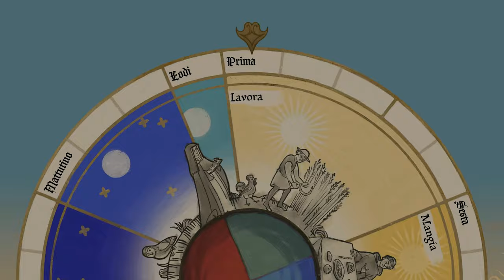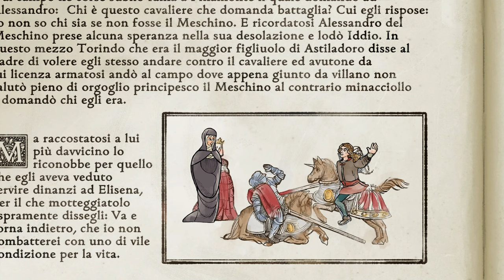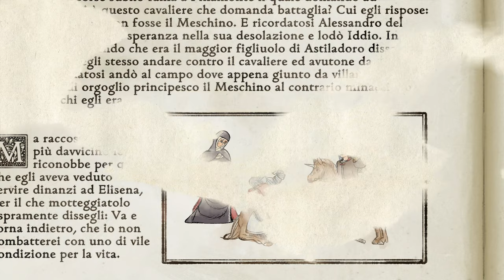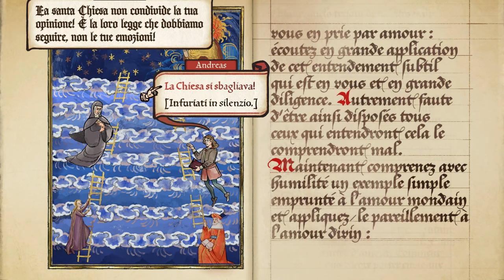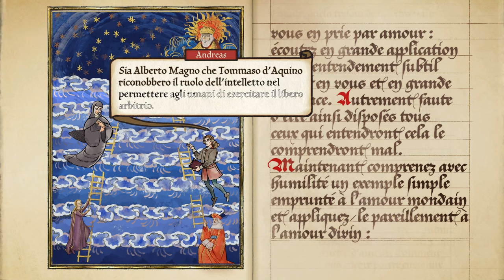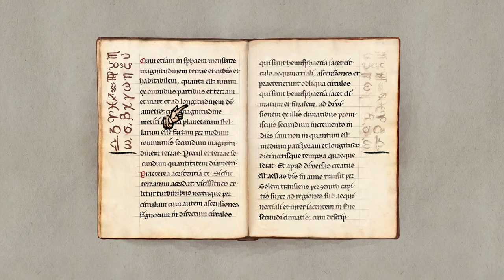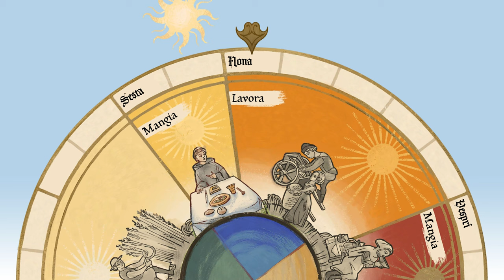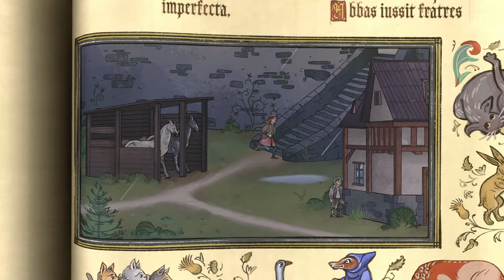AL LAVORO NELLO SCRIPTORIUM | PENTIMENT Gameplay Walkthrough ITA Parte 2 [4K ULTRA HD]